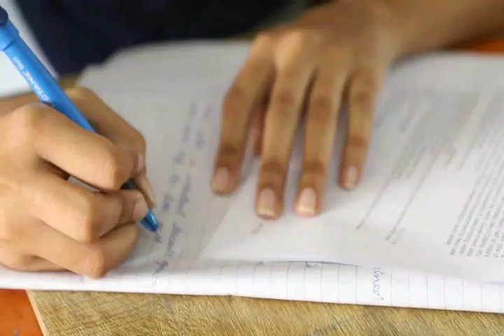Pariksha Pe Charcha 2023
Pariksha Pe Charcha, Song, Pariksha Pe Charcha 2023, Pariksha Pe Charcha Song by Students, NMSS School Song, School Students Song, Song by Students, School Songs, Singing Song on Pariksha Pe Charcha, Nehru Montessori School, NMSSS, NMSS, Nehru Montessori Sr. Sec. School, Burhanpur